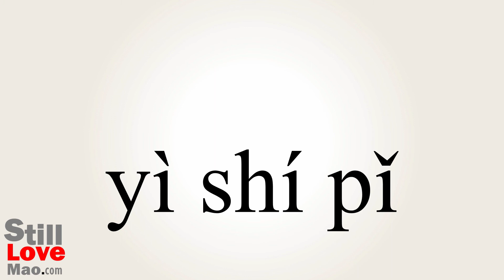How to Say Pica in Chinese